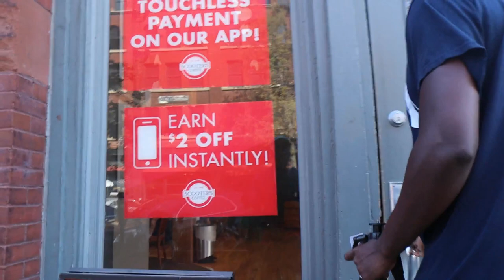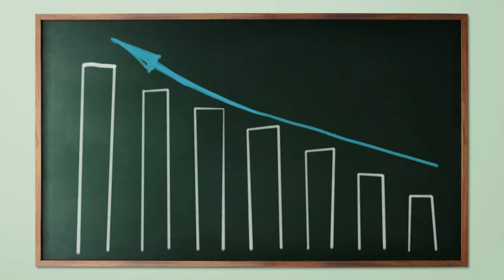MARKETING AGRESSIF PART3(FIN)